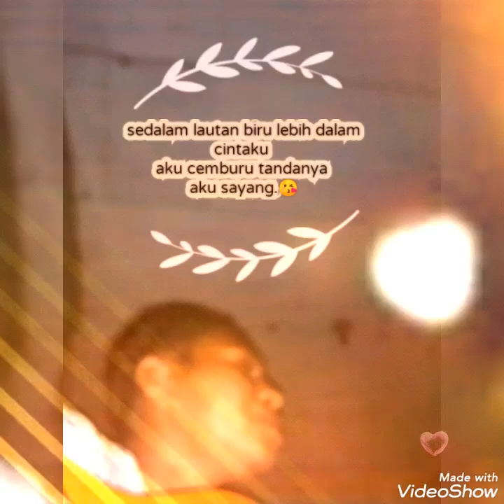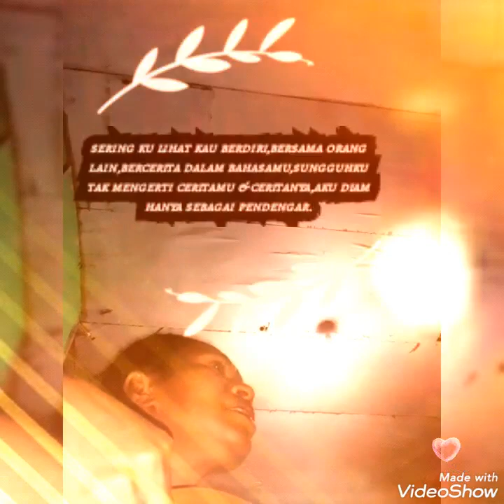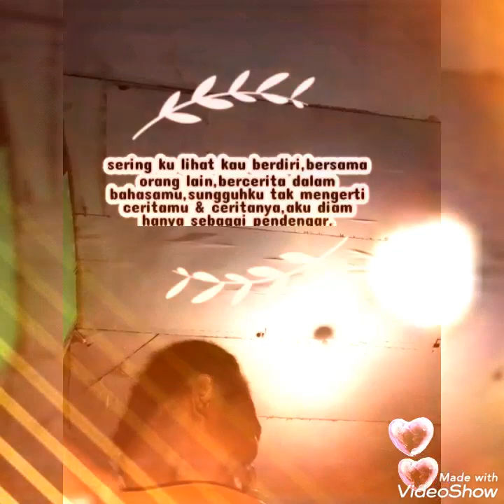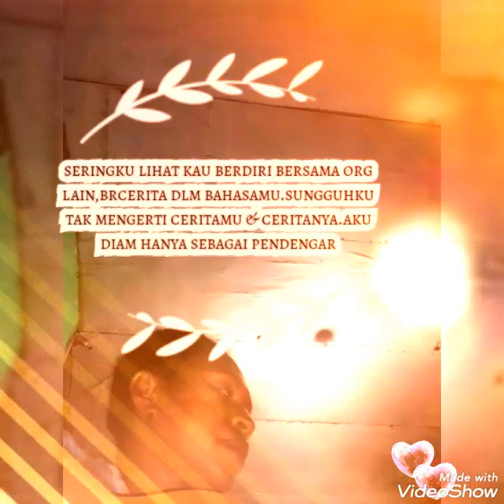Lautan Biru Tak berarti Airnya Biru-Cover.Lia(Lagu Papua) Lirik Lagu#Video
Lagu Papua..